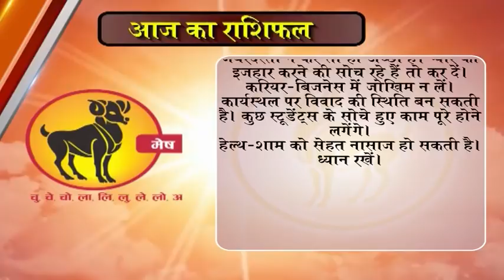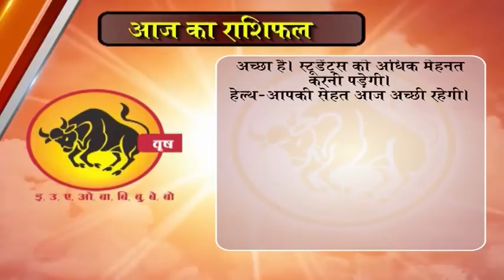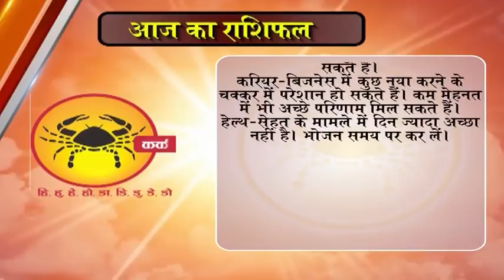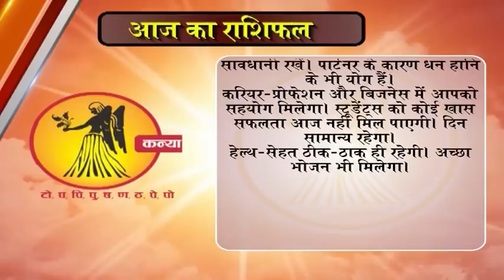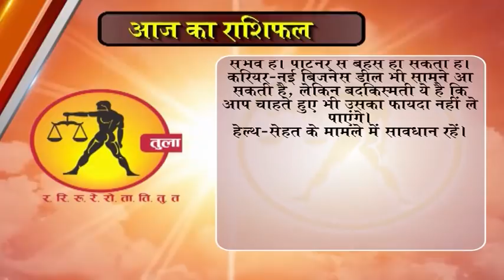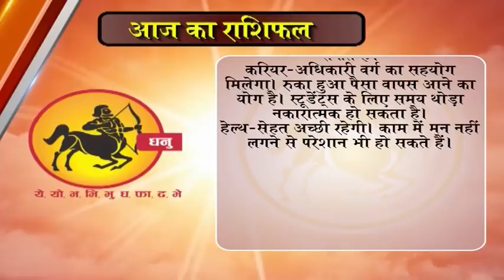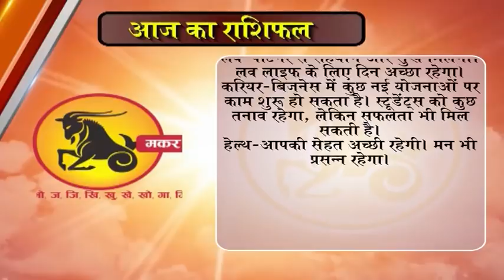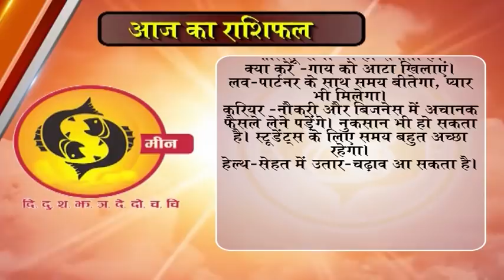Aaj ka Rashifal 12 January 2018, Daily rashifal, Danik rashifal ,आज का राशिफल ,दैनिक राशिफल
dainik rashi
rashifal bhavishye
today rashifal
horoscope 2018
jyotish upay
rashifal daily
rashifal 2018
mesh
asardar upay
asardar totke
chamatkari samadhan
astrology today